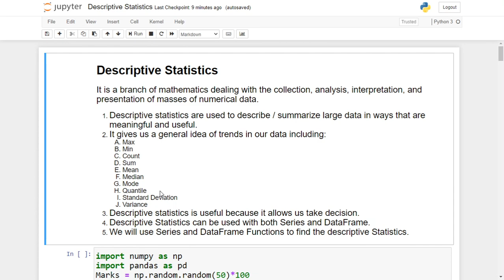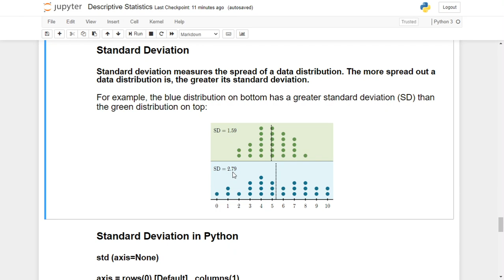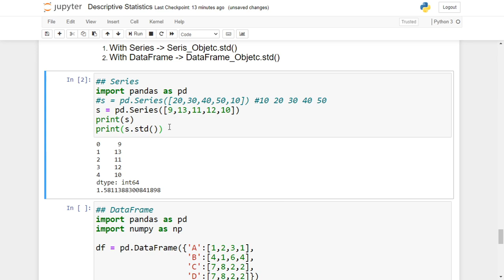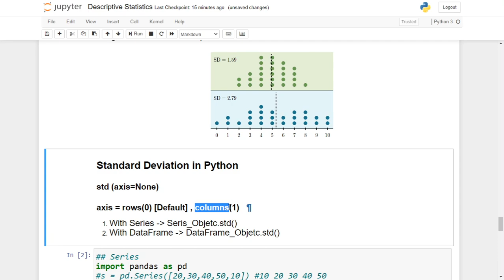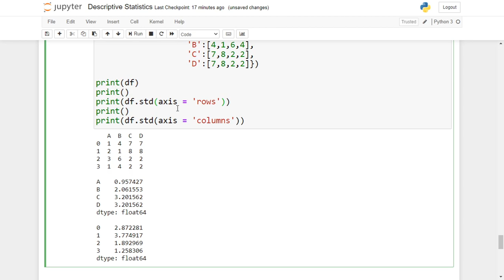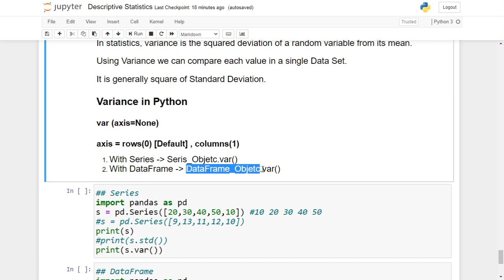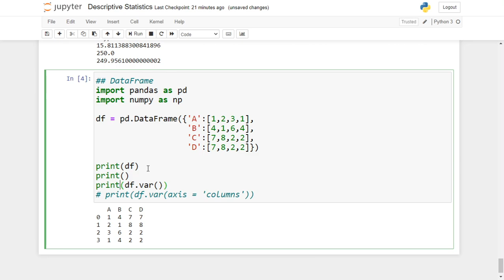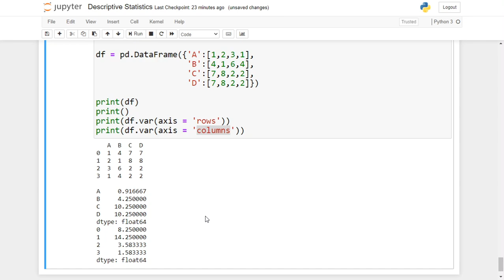STANDARD DEVIATION, VARIANCE | Descriptive Statistics in Python Pandas|Class 12 Informatic Practices